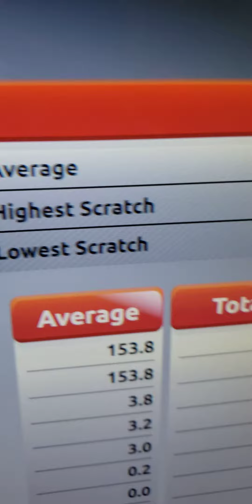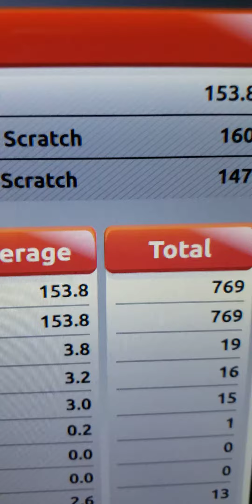me bowling 🤣 ft. Zackary Vlogs